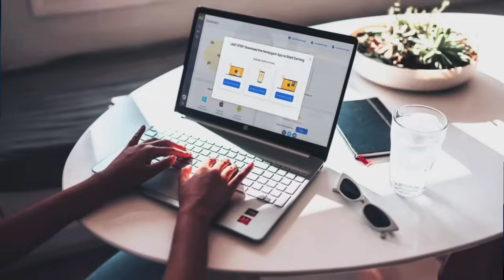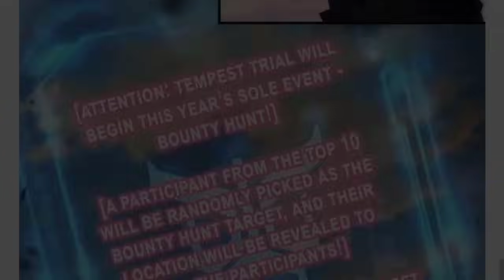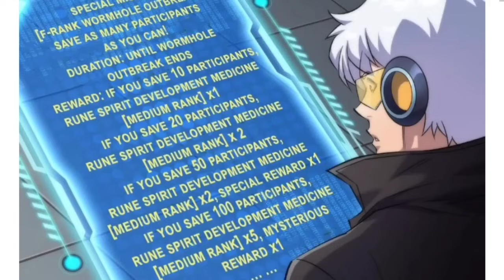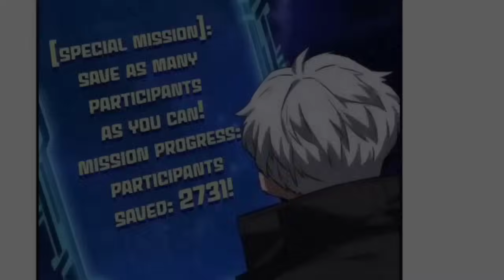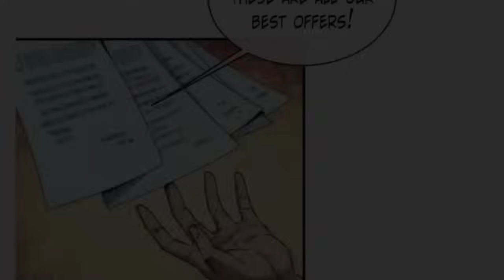He Received A Cheat System And Started Leveling Up By Killing God Level Beasts - Manhwa Recap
He Received A Cheat System And Started Leveling Up By Killing God Level Beasts  | Manhwa Recap [ Prince Explainer ]

Try Honeygain now!

Promotion
00:03:35 - 00:04:18

Summary
He is a senior high school student born in Leigu’s hometown of Huangshi District. In the beginning, he didn’t even have the qualifications to become a Talisman, but relied on the upgrade system to change his fate, he continued to grow, and even became the commander-in-chief of the Eastern Theater. He led mankind and fought back against the Runestone army. Drove them back to the wormhole of time and space, and regained the peace of the earth.